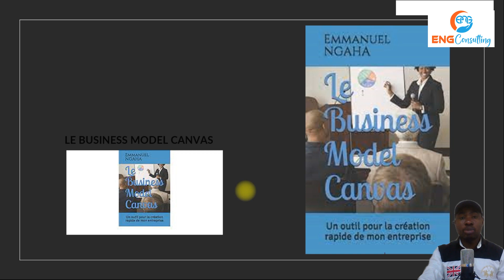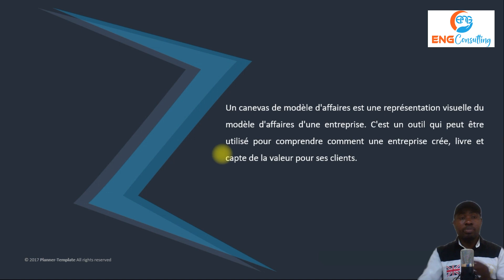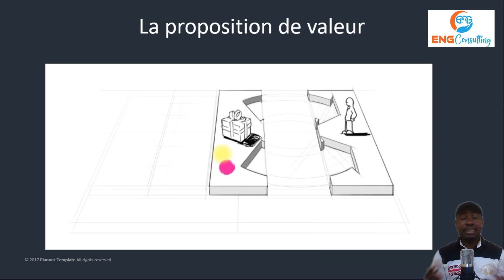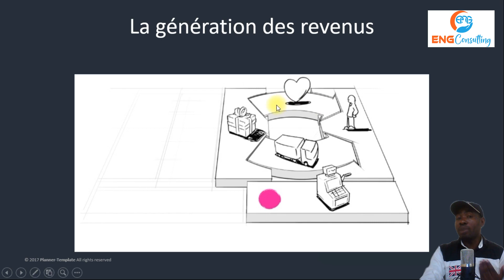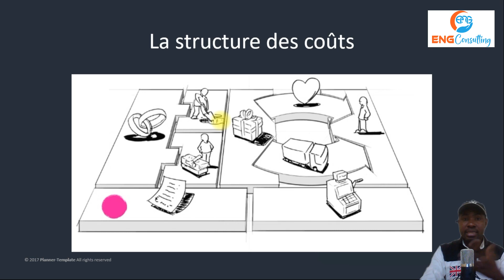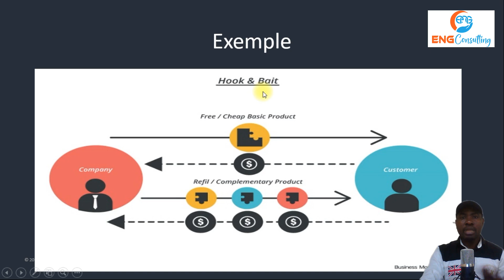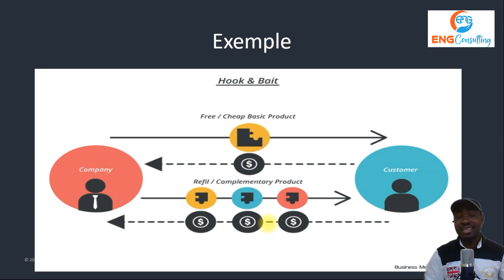Comment gagner de l'argent avec un produit